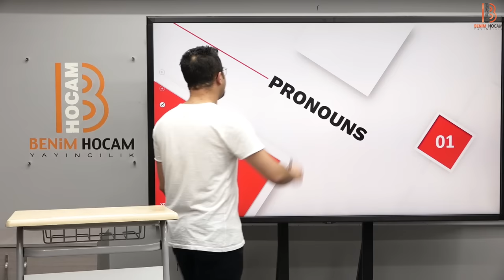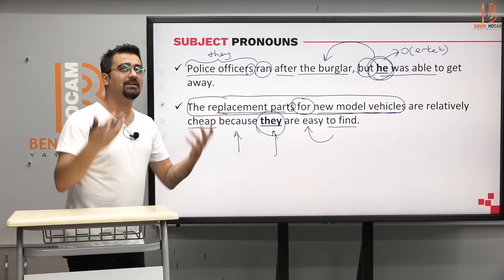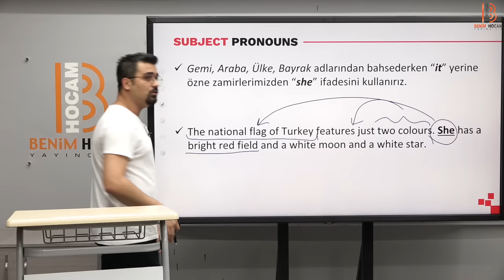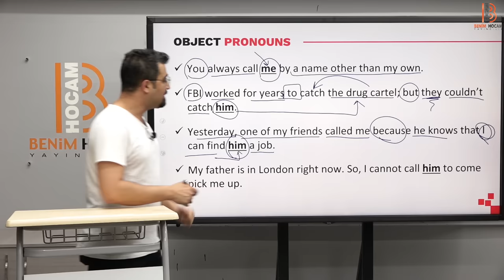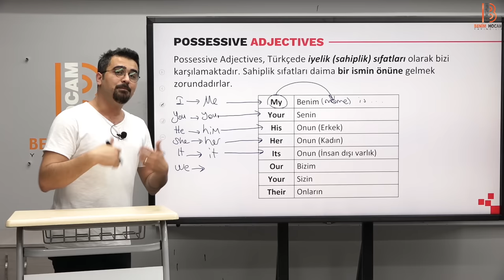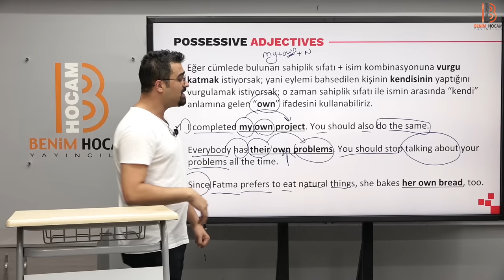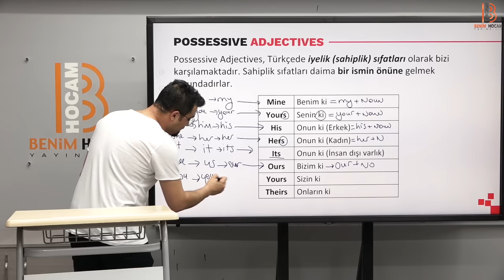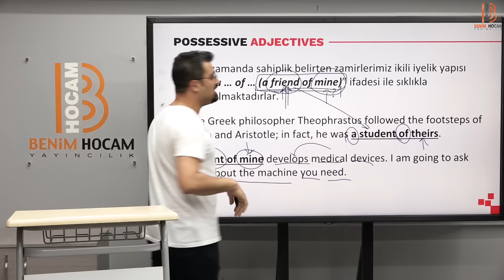1) YDT İngilizce - Pronouns Part 1 - Osman Yunus ÖZER